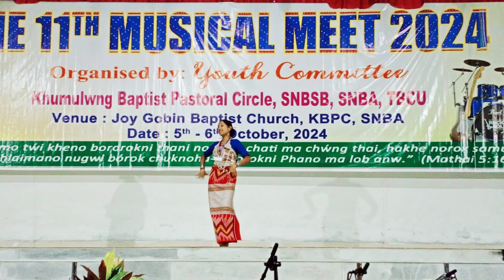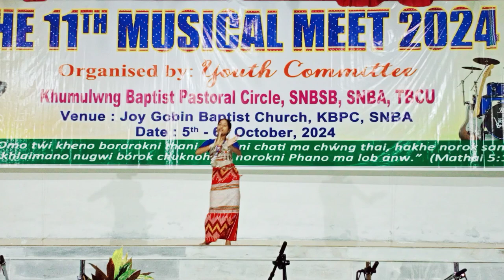Single Action Song||Galili Baptist church|| The 11th Musical meet,,(KBPC)SNBA